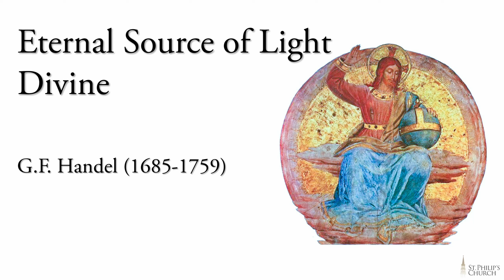Eternal Source of Light Divine (Handel)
from Ode for the Birthday of Queen Anne, HWV 74

Rebecca Weatherby, soprano
Kyle Lane, trumpet

Mere Anglicanism Holy Eucharist
19 January 2024
St. Philip's Church, Charleston